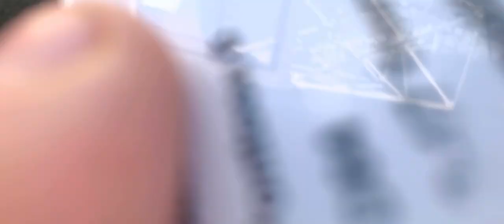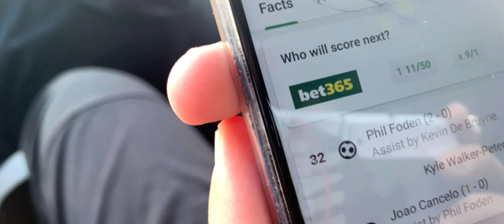WE WON A HOME GAME!!!! | Grimsby vs Crawley vlog